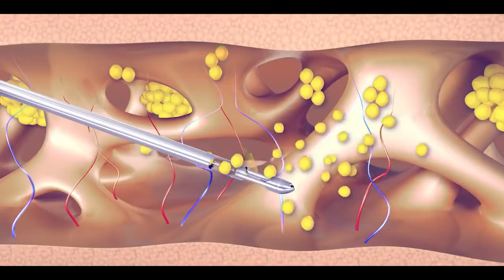How Fat Transfer Surgery Is Performed? (Urdu/Hindi)